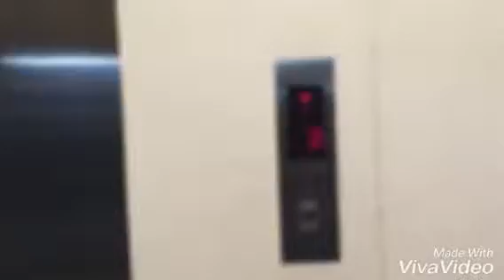December 20 43rd birthday of mommy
Momma's girl //